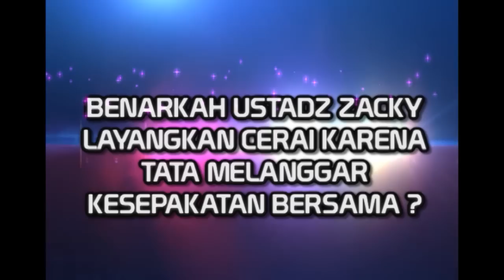Teka-teki di Balik Gugatan Cerai Ustad Zacky - WasWas 14 Juni 2016